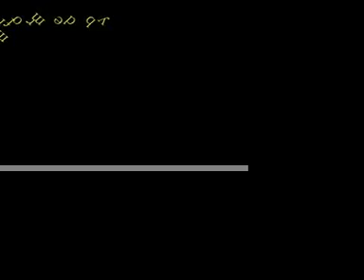Kafoozalum on the Road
Kafoozalum the Folk Tune:
Kafoozalum performed by Kafoozalum!